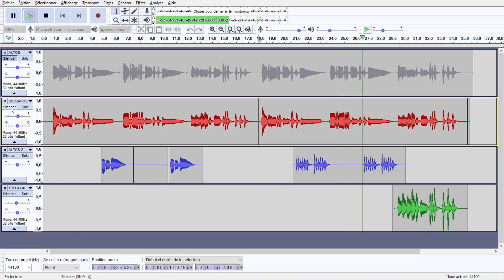Que seraient les westerns_ Sopranos aigus (fin)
playback pour "les indiens sont à l'ouest".